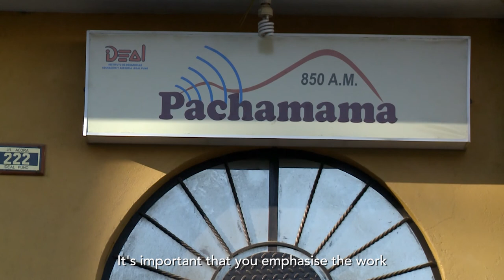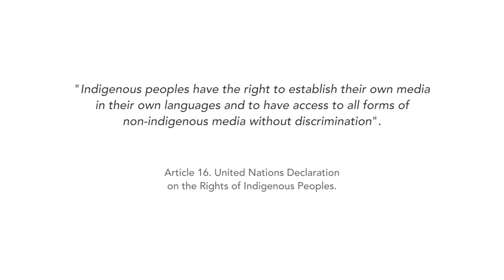Indigenous broadcasters in Peru: the right to communication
Radio is one of the most accessible platforms for indigenous peoples and, in some countries, this has resulted in an active community radio movement. Legislation in most Latin American countries recognises three methods of radio broadcasting: public, commercial and community. In Peru, however, powerful radio broadcasting companies hold licences for frequencies that they do not even use and which they often sublease or sell to the highest bidder.
Together with Servindi, IWGIA is thus supporting a number of specific communications projects:  La Voz Indígena (The Indigenous Voice), which broadcasts in the Shipibo language and has thousands of listeners in the Amazonian region of Ucayali and, in the south, for the Aymara people, the Wiñay Pankara (Always Thriving) programme run by Rosa Palomino via Radio Pachamama in Puno.